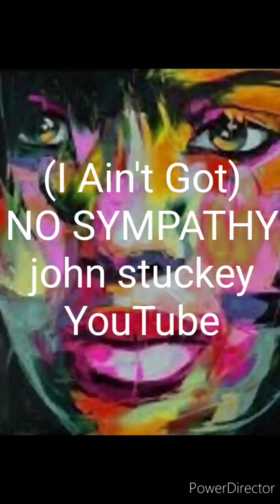John Stuckey; No Sympathy, December 31, 2020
"Don't try lying to me" about sexual abuse.   This original, 1991, song by John Stuckey is being archived on YouTube for unknown American Songwriting.

Cover this song your way.  Make it yours!  [I'm just the songwriter.]